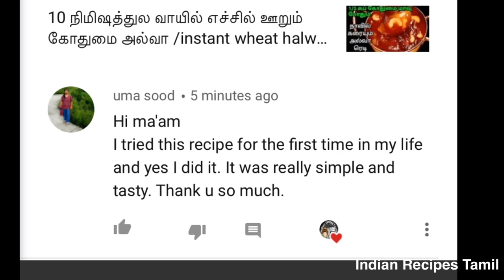முட்டை இல்லாமல் வீட்டில் இருக்கும் பொருளில் புதிய முறையில் பஞ்சு போல சாப்ட் கேக்😋|EgglessSpongeCake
முட்டை இல்லாமல் வீட்டில் இருக்கும் பொருளில் புதிய முறையில் பஞ்சு போல சாப்ட் கேக்😋 | Eggless Sponge Cake Without Oven Without Oven

1 கப் ரவை வச்சு இந்த ஸ்வீட் செய்ங்க செஞ்ச உடனே தட்டு காலியாகிவிடும்😋 | New Rava Sweet Recipe | laddu

Ingredients Used,